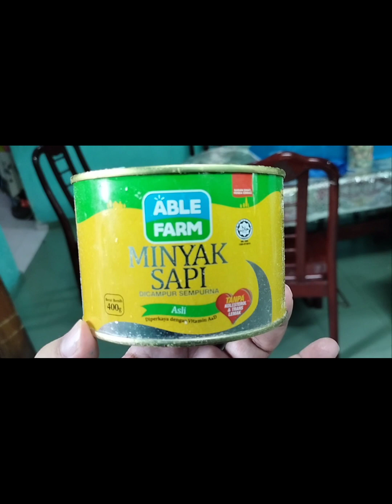RESEPI BISKUT SUJI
1 Tin Minyak Sapi
1 Tin Gula Kastor (Guna Tin Minyak Sapi)
3 Tin Tepung Gandum Guna Tin yg sama (Ayak)

1.Gaul Gula dengan minyak sapi hingga rata

2.Masukkan tepung dan uli

3.Bahagikan doh untuk diwarnakan

4.Uli , bentukkan dan boleh bakar. Saya guna oven lama ( Masak 15 hingga 20 min api kecil)

SELAMAT MENCUBA